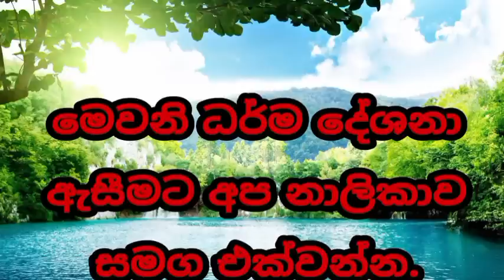හිතේ ඇතිවන වෙිදනාවන් නිතර මතක් වන්නේ ඇයි welimada saddaseela theru.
ඔබෙි හිතේ තිබෙන්නා වු ප්‍රශ්න අමතක කර බණ  අසා හිත නිදහස් කර සතුටින් ජිවිත් වන්න.අප නාලිකාව සමඟ බණ අසා හිතේ තිබෙන්නා වු ප්‍රශ්න අමතක කර හිත සැහැල්ලු කර ගත්තානමි අපගේ නාලිකාවෙිද ප්‍රාර්ථනාව එයයි.බුදුසරණයි.